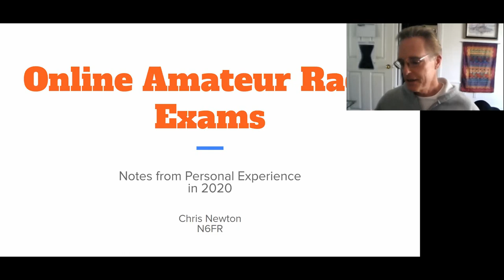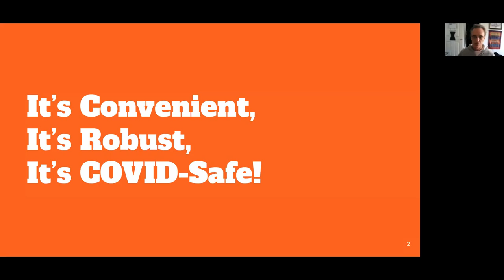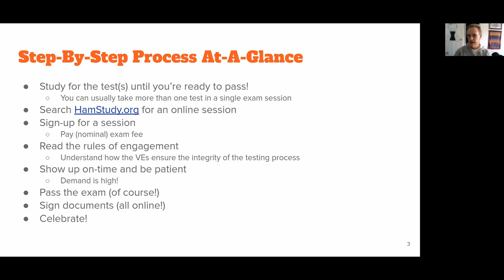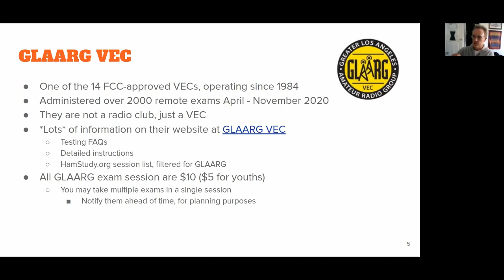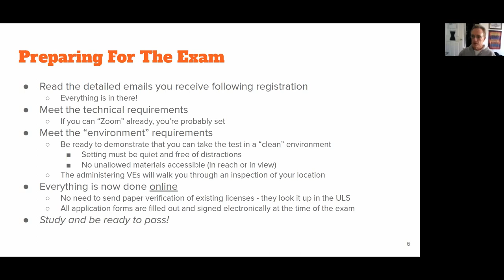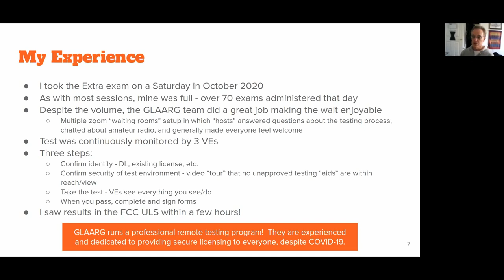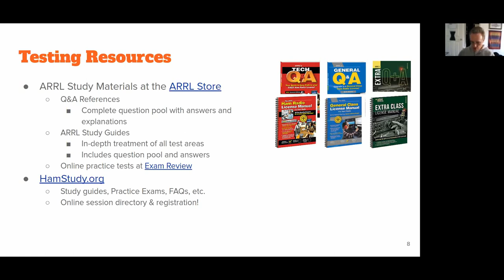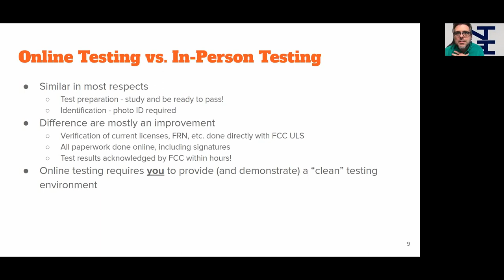Taking ham radio exam online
Chris, N6FR, shares his experiences of taking a ham radio exam online.

00:00 Introduction
01:22 Online testing is here. And it's good.
02:07 Overview of the process
10:25 How to prepare for the exam
15:10 Personal experience
20:32 Testing resources
22:52 Online testing v.s. in-person testing
24:16 How many asnwers need to be correct to pass the exam?
25:24 Is there a difference in speed of processing of the paperwork between a new ham, and a person upgrading their class?
27:11 Placement of the camera?
30:56 Useful tips for studying for the exam

Currently the meetings are conducted via Zoom, and are open for everybody, anywhere.

To receive notifications about meetings, and participate in discussions and activities, please join the Club

The video has been published on the channel with permission from the presenter, as a service for Vienna Wireless Society amateur radio club.
The presenter holds full responsibility for the content of the presentation.